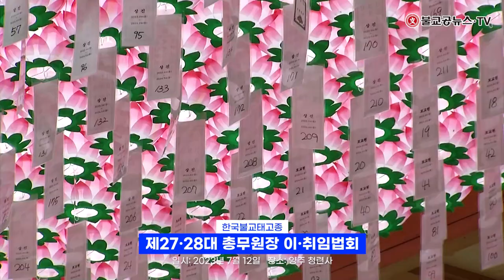한국불교태고종 제27·28대 총무원장 이·취임법회